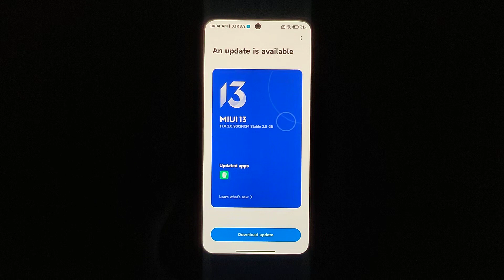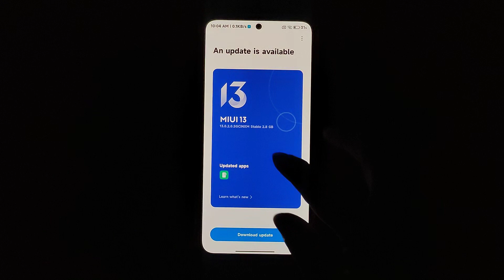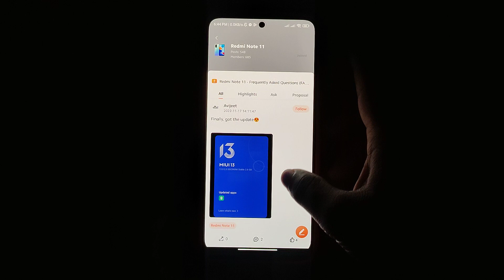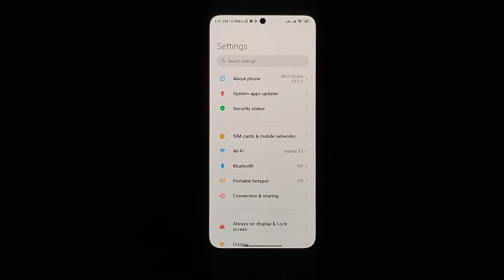Redmi Note 11 MIUI 13.0.2.0 Indian Stable Update Rollout Started | Redmi Note 11 Android 12 Update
REDMI NOTE 11 MIUI 13.0.2.0 STABLE UPDATE BUG INFORMATION | NOTE 11 ANDROID 12 SECOND UPDATE BUG

HOW TO INSTALL ANDROID 12 UPDATE MANUALLY IN REDMI NOTE 11 | INSTAL MIUI UPDATE MANUALLY ANY PHONE